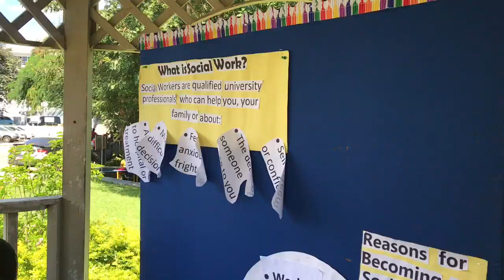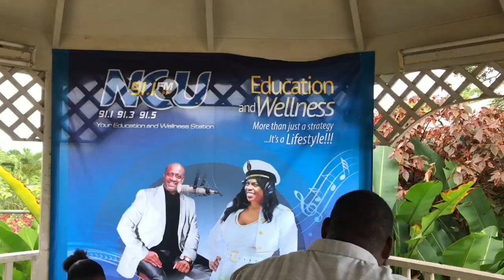NCU!!!!NORTHERN CARIBBEAN UNIVERSITY OPEN DAY/MANDEVILLE ,JAMAICA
THIS WAS SOOO FUNNN ! REALLY ENJOYED THIS.